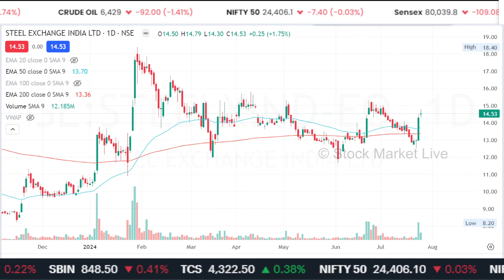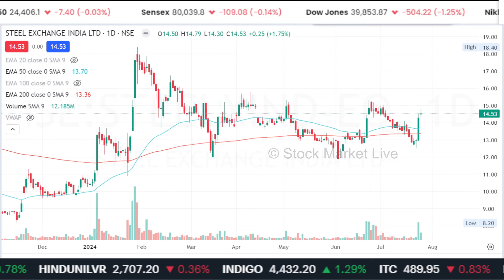STEEL Exchange india share latest news,steel exchange india share analysis, target price 2024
1. The Intelligent Investor (English)
2. One Up On Wall Street(Peter Lynch)
3. How I Made $2,000,000 in the Stock Market
4. Trading in the Zone( Mark Douglas)
5. How to Trade in Stocks(Jesse Livermore)